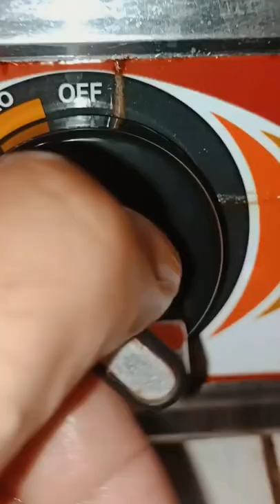FRIED YELLOW TAIL FUSILIER FISH | PRITONG DALAGANG BUKID